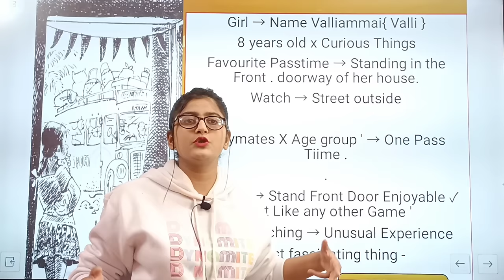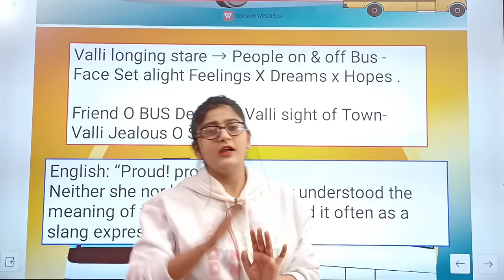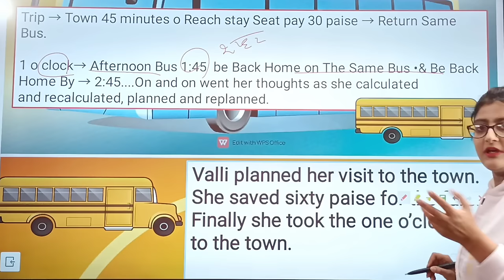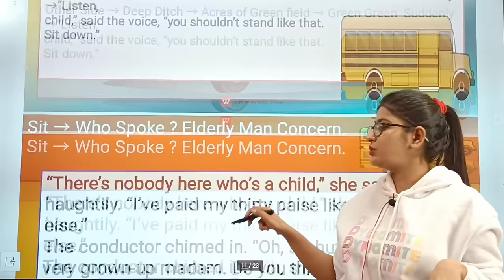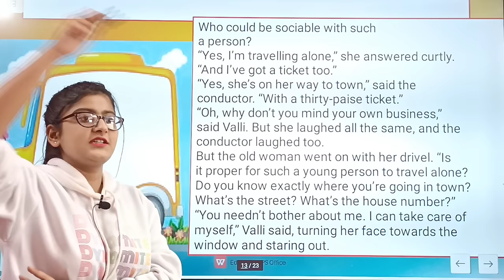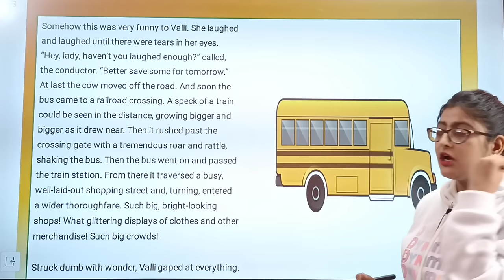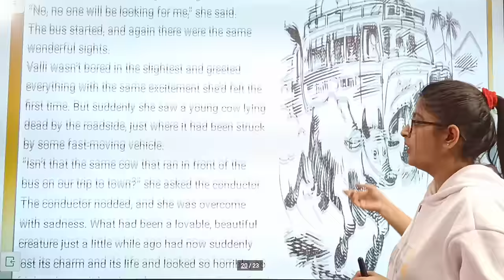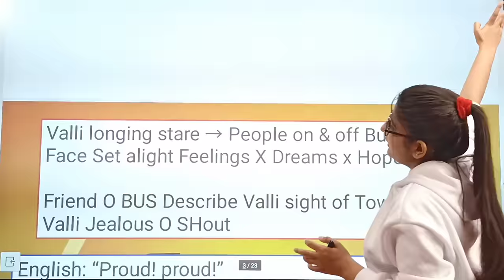Madam rides the bus|Madam rides the bus class 10|Madam rides the bus class Class 10 English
Madam rides the bus class 10|Madam rides the bus class 10th|Class 10 English Full Chapter Explanation.